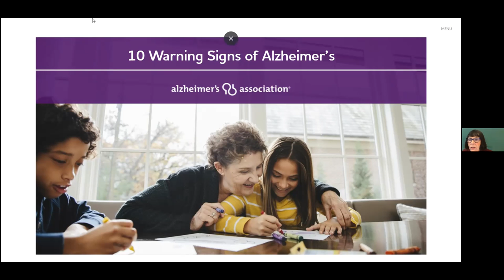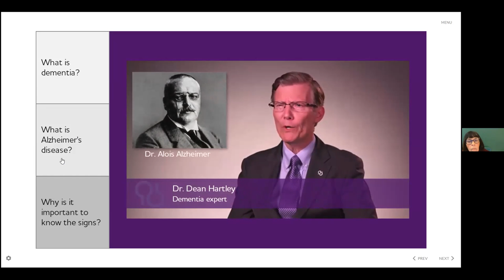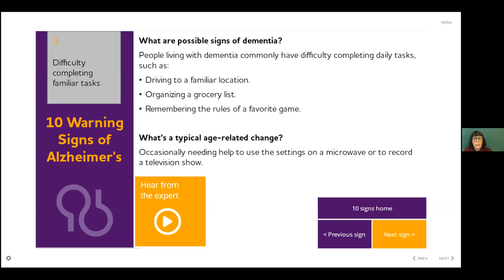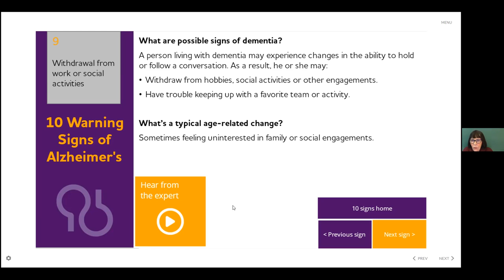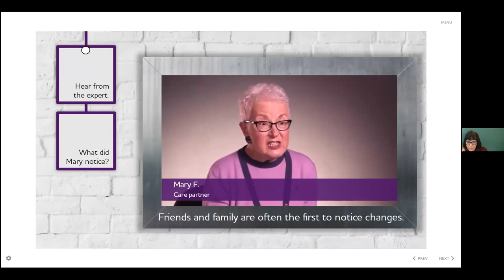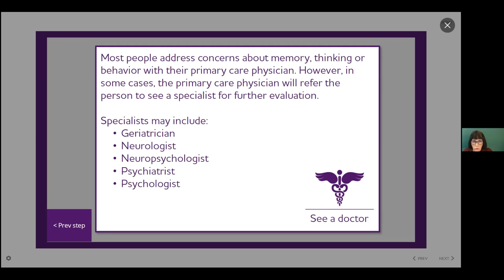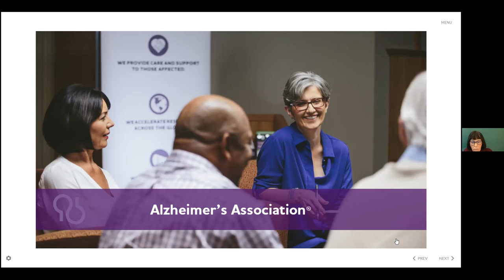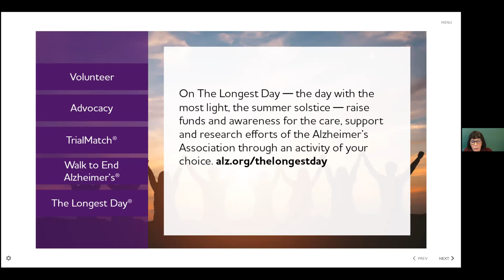Early Detection of Alzheimer's Disease with the Hudson Valley Alzheimer's Association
Join Moffat Library and the Hudson Valley Alzheimer's Association as we continue our series taking a closer look at healthy aging and Alzheimer's disease. In this video, we learn about 10 potential warning signs of cognitive decline, how to distinguish between normal forgetfulness and something more serious, and practical recommendations for approaching the topic of dementia with your loved ones. This program was recorded live on Wednesday, March 9, 2022.

This is a live recording of a virtual program. It is possible that technical difficulties beyond our control were recorded and included in this video.